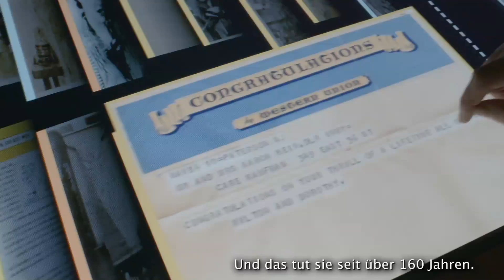Die Erfolgsgeschichte von Western Union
Seit 160 Jahren baut Western Union sein Geschäft auf dem Vertrauen seiner Kunden auf und unterstützt sie beim Senden und Empfangen von Geld rund um den Globus. Erfahren Sie, wie Western Union diese Kundenausrichtung innovativ durch eine Partnerschaft mit Salesforce umsetzt. (subtitles de) Lesen Sie die gesamte Story